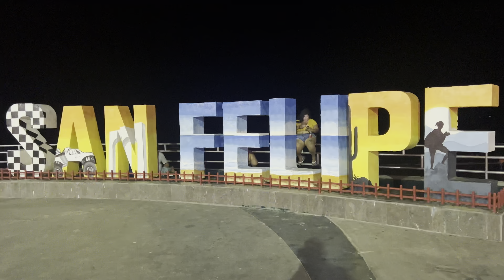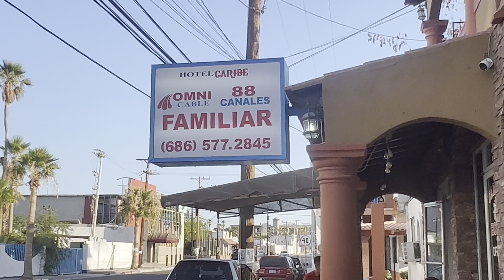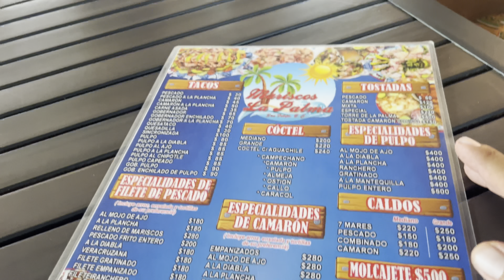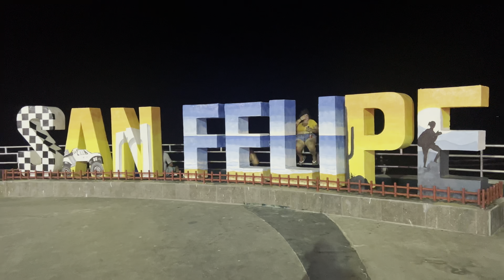En San Felipe BC . Comiendo en Mariscos La Palma y disfrutando de la playa 🏖 en la noche